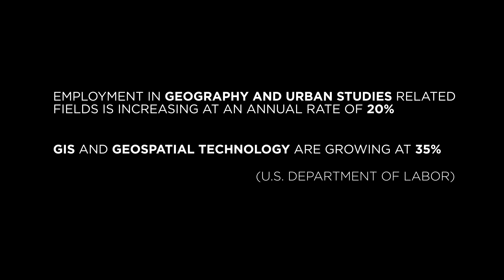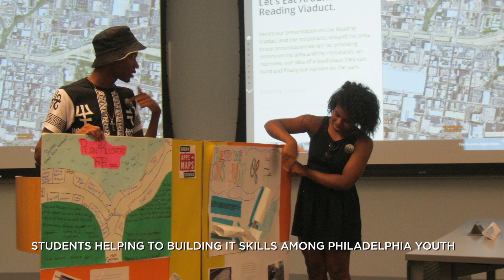Geography and Urban Studies at Temple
We offer a major and minor in Geography and Urban Studies. Our program combines the discipline of geography with the study of urbanization and environment, in both U.S. and international settings.  Geography and Urban Studies students are equipped with the intellectual and methodological tools necessary to understand and address a wide range of environmental, economic, social, and political challenges that are central to the well-being of billions of people around the globe in an urbanizing world. Our curriculum combines strong social science research methods with technological skills.